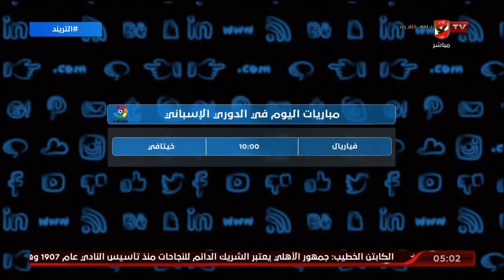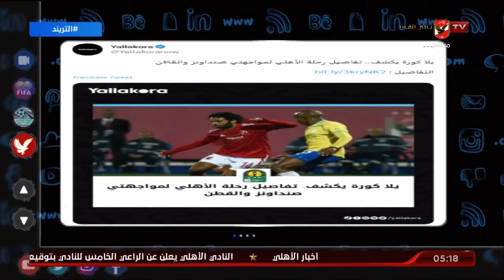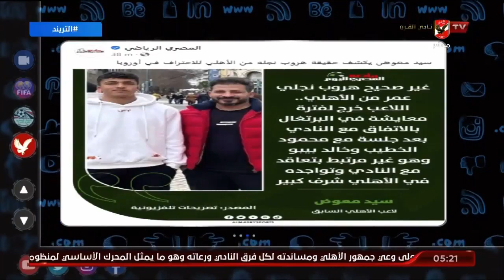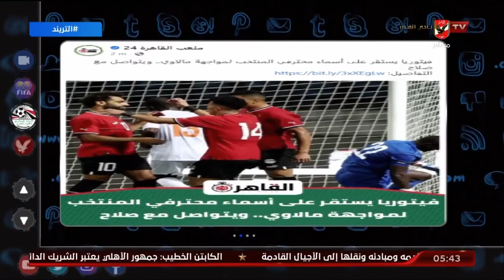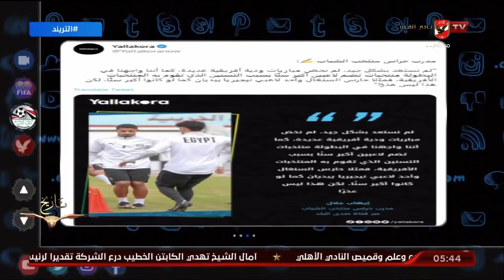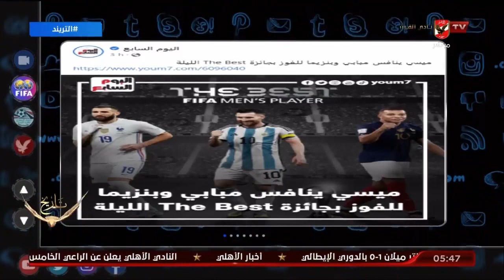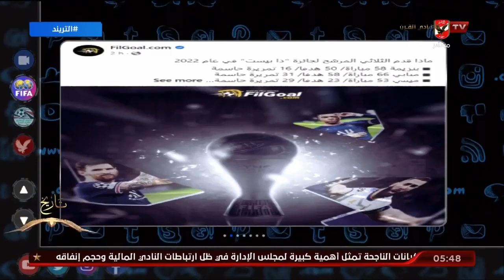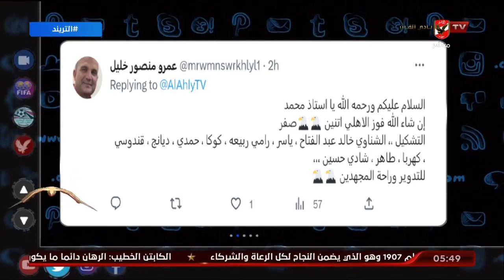حلقة التريند تقديم محمد سعيد | 27 - 2 - 2023